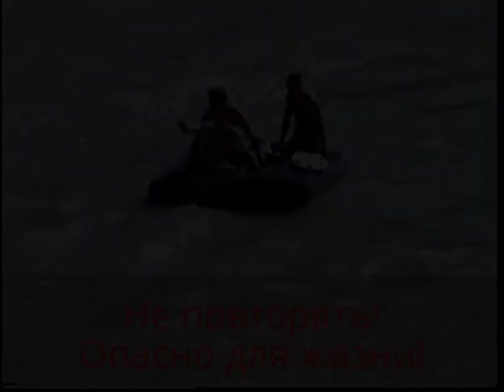Катунь.На матрасе по порогам!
Катунь.На матрасе по порогам!Впереди их ждёт порог Тельдекпень-1!
Середина июля 2008г.